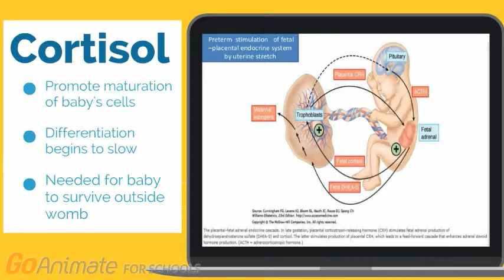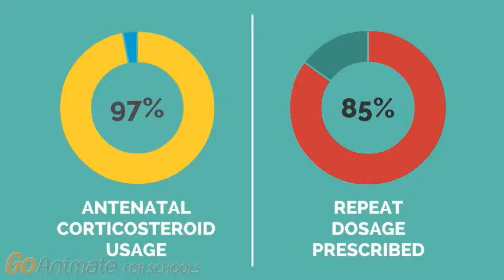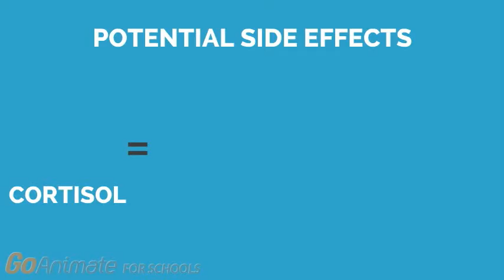Stress and pre-term delivery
This video examines the benefits and risks of providing antenatal corticosteroid treatment to pregnant women who are at high risk of pre-term birth within seven days of the treatment. It is administered in order to stimulate premature baby’s lung function and development.

Created by McMaster Demystifying Medicine students Helen Kim, Nicole Vandenheuvel, Lyndsay Rayner, Jessica Kun, Fadi Hana.